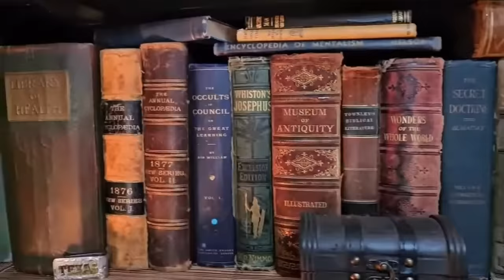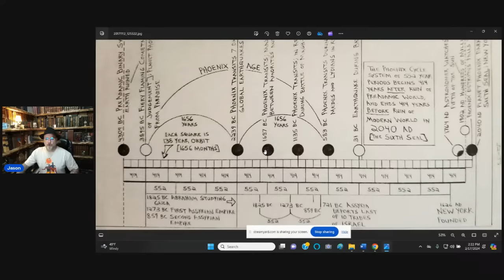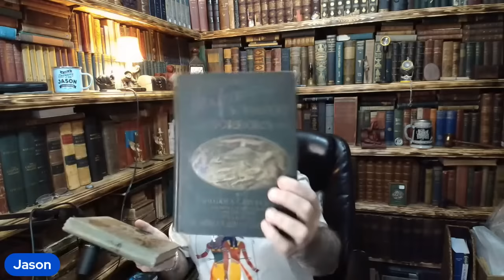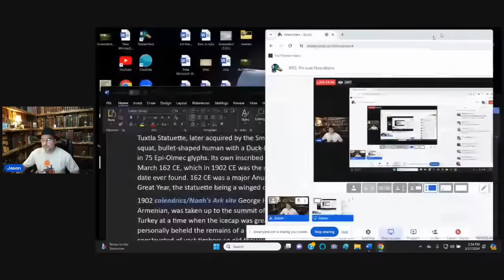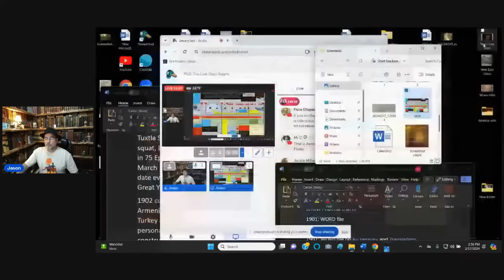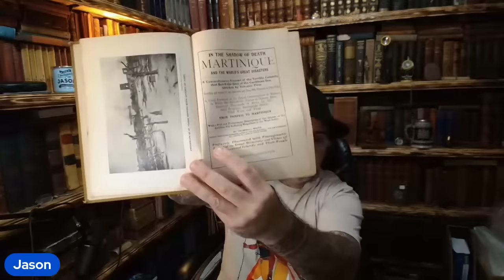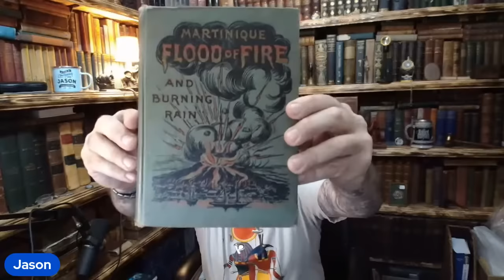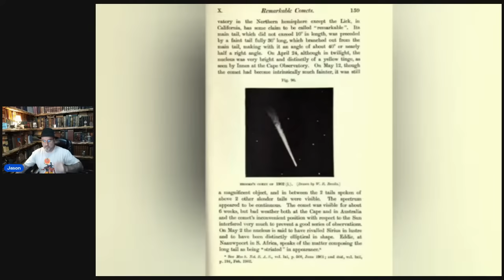1902: The Last Days Begins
If you believe that 1902 was just another ordinary year like any other, then this is the video you need to see.  I’m going to show you that Phoenix is keeper of the calendar- astounding calendrical facts from past resets, catastrophes, ancient tablet discoveries, cross-calendrical parallels, palindromic sequencing of events, instances of humans vanishing, sky anomalies, disappearing ships, volcanic destructions, astronomical sightings, strange artifacts discovered all discovered in 1902…The Hidden Reset when the Elite unleashed their companies, foundations, organizations and governments suddenly appeared all over the world, bureaus and suddenly all within one year ‘new’ inventions were released to the public that are all still common in today’s society.  I’m going to show you why I know Fomenko was wrong, why the Millennial Theory of Christ’s thousands years is false and precisely demonstrate to you that the Phoenix was perfectly on schedule in May 1902.  In this video you will come to understand the Phoenix phenomenon, and the inescapable fact that were are indeed two weeks away from the start of the true year 2024.  Which means the Apocalypse is right on schedule and the 6th Seal will unfold with the return of the Phoenix in May 2040.

Remember, if something is true it can be demonstrated from multiple different vantage points.  We live inside a programmed Construct and its secrets are easy to draw out because all phenomena within are self-referencing and mathematically structured.

These two and a half hours are going to either enthrall and excite you…or haunt your sleep.

Click here for ALL links to Archaix FREE stuff, chart packs, mailing address, emails, merch, books, video downloads and more